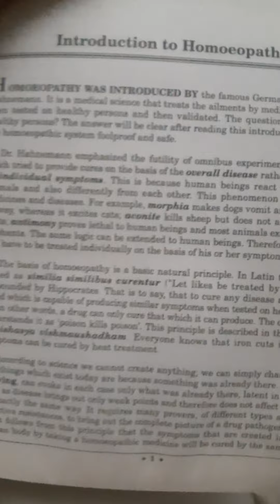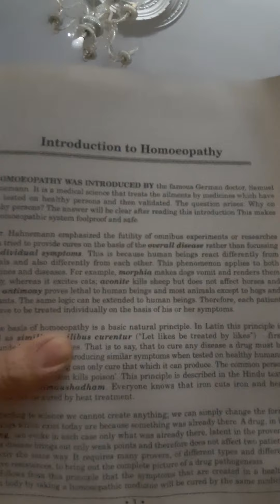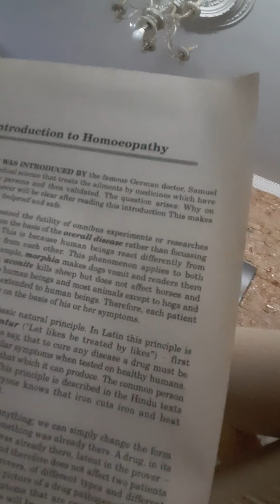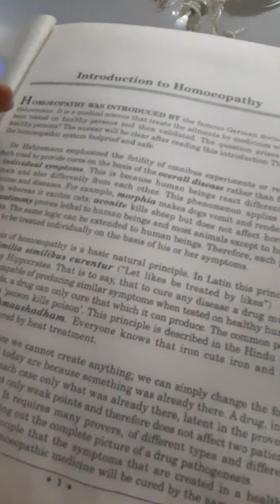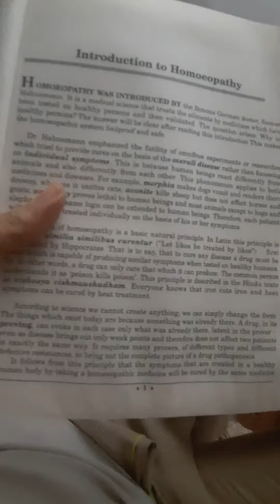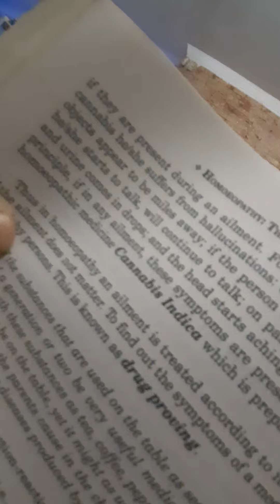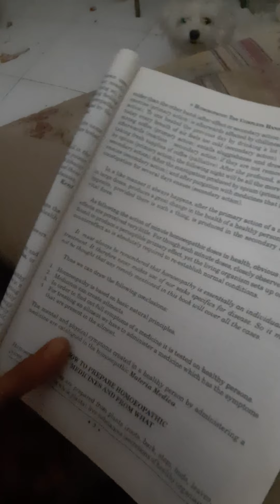Homeopathy the complete hand book Introduction to Homeopathy video 2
dr samuel hahnemann
similia similibus curentur